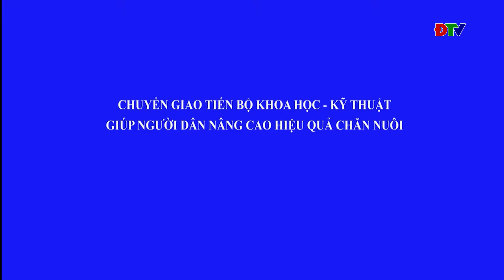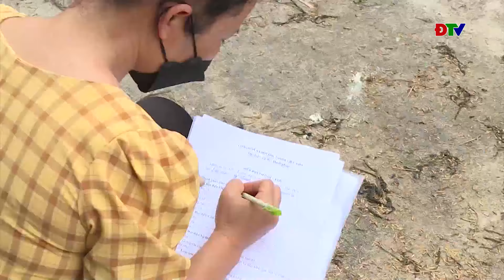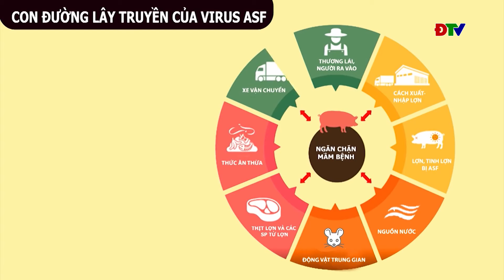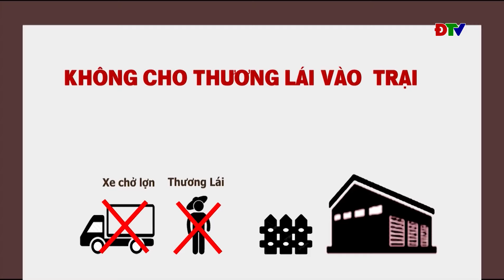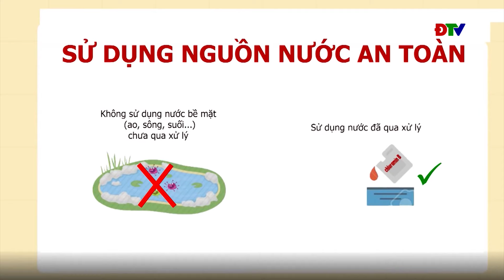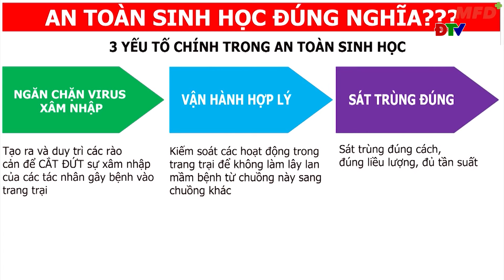ĐIỆN BIÊN - Khuyến nông Điện Biên (Ngày 06-09-2024)